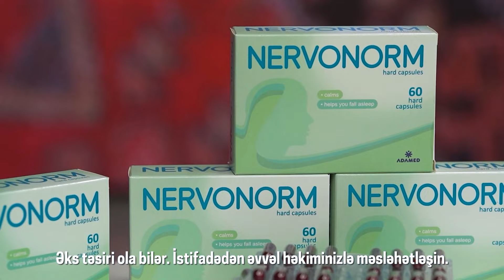Dördün Ağı (22.03.2022)